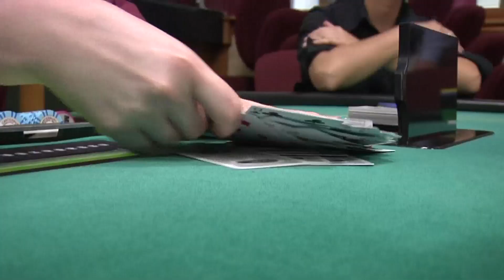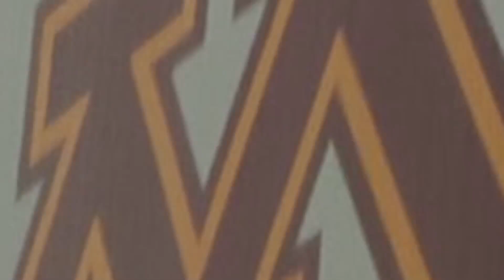Marion Barber Poker Tournament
The Marion Barber Foundation hosts a poker tournament to raise money for the community.